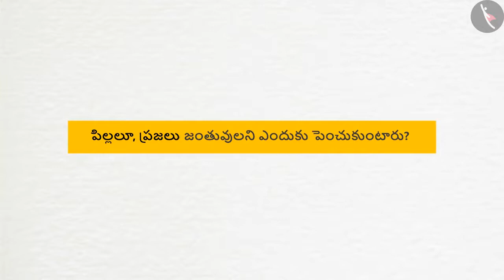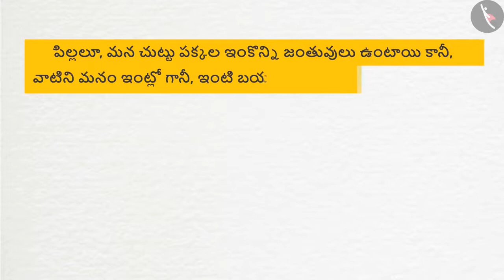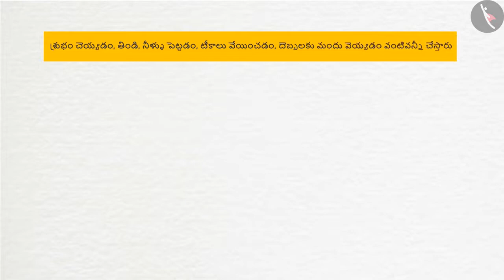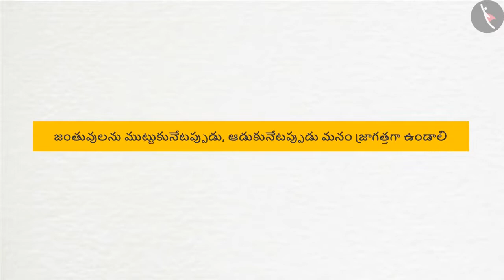మనతోపాటు ఉండే జంతువులు Part I | Our Friends Animals